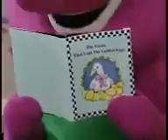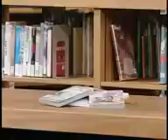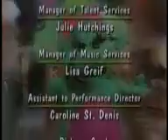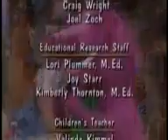It's Time For Counting